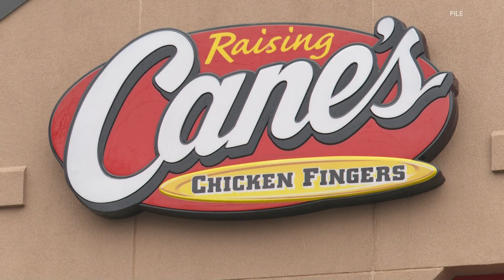Choco Taco permanently discontinued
The frozen dessert treat was discontinued due to demand for Klondike's more popular items.